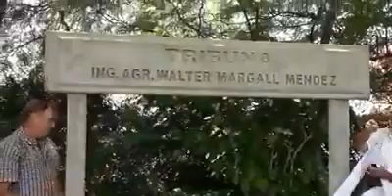Ferro Carril en sus 106 años festejos y homenajes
Ferro Carril celebra este 1° sus 106 años de vida institucional. Por la mañana se rindió homenaje a un grande, al Ing. Agr. Walter Margall Méndez. Una tribuna del estado ferrocarrilero llevará su nombre. Video tomado del muro del facebook de Luis T.Merazzi.